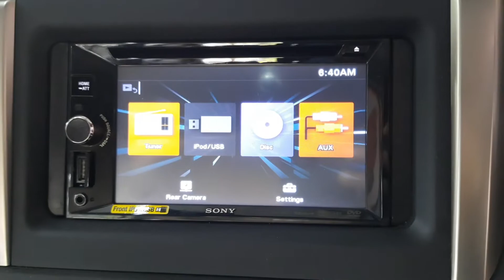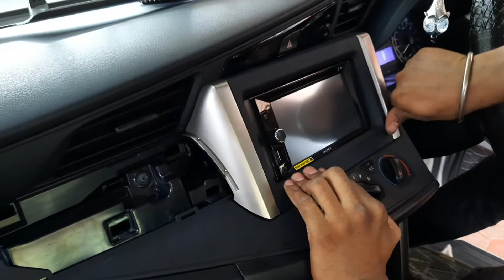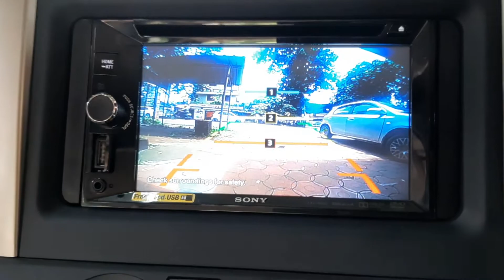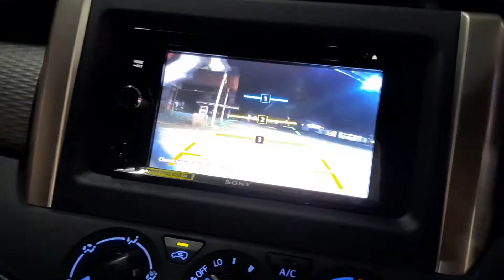Toyota Crysta MODIFICATION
Innova Crysta
Seat cover
Rear Bumper Reflector Led
Floor mat
Dicky bottom garnish
Window garnish
Ph.no.7559921265